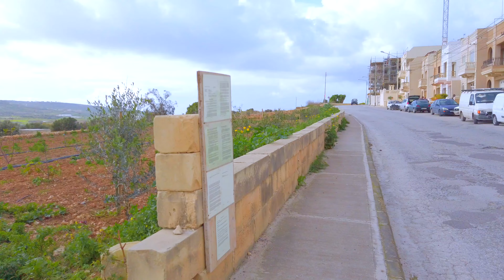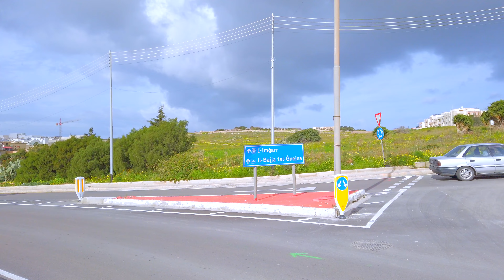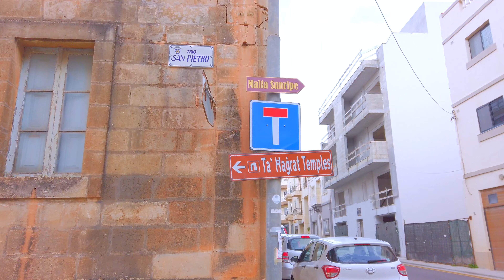🇲🇹 Mgarr in Malta - Beautiful Countryside City | 4K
Location Details
▼ Location
Mgarr Malta Europa
▼Map